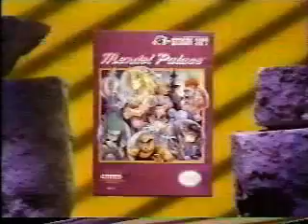Mendel Palace NES commercial